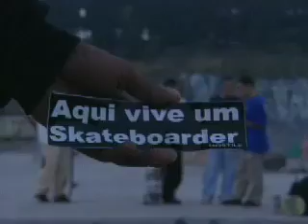NBCGG1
Editor Demo Reel